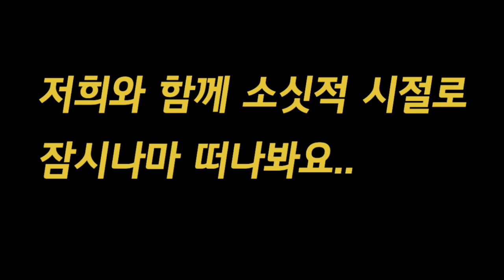한국 국제하모니카협회 제9회 정기연주회#박기국#하모니카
제9회 '한국 국제하모니카협회' 정기연주회
9월 13일 오후5시 부산 영화의전당
하늘연극장.

7080분위기의 포스터를 만들어 보았습니다.

참여하시는 모든분들이 옛 추억의 교복을 입고 연주를 합니다.

저의협회 연주를 통하여
잠시나마 오래전 학창시절로 돌아가보는 시간..
어떠세요...?^^